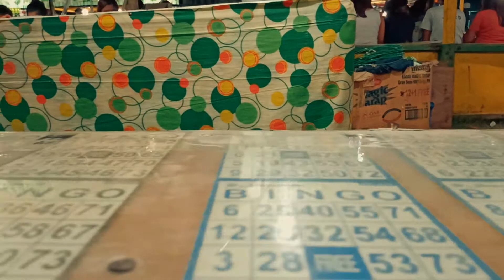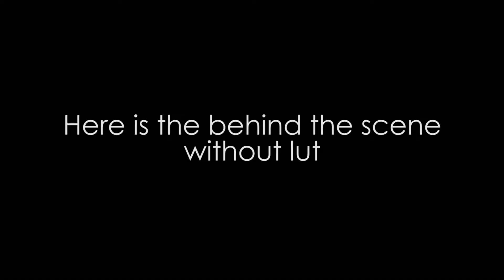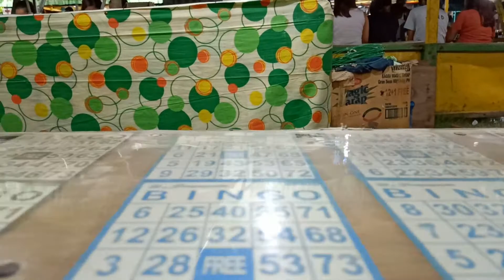Realme 3 Video Review | Montage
Im using Realme 3 now so i decided to take a montage for those who are planning to buy realme 3 and asking the quality of the phone when it comes to video. So, i used the stockcam of Realme 3, no additional lightings, all handheld and shoot 1080p. I shoot at night and for my next video i guess i will shoot at day time so that it is fair and for you compare the quality of the video.
By the way my phone is updated A.16, judge the quality by your own coz Realme 3 is a "budget phone"

NOTE: Watch till end to show you the quality without lut.